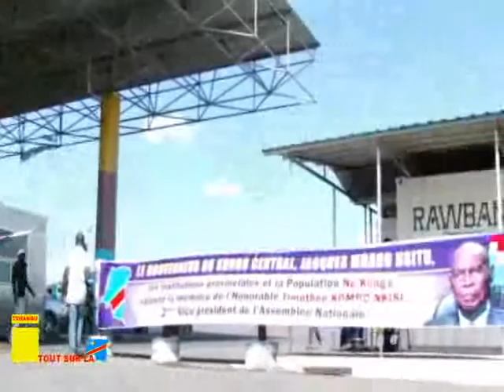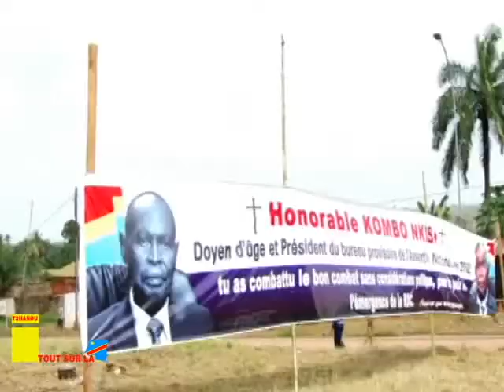L'ENTERREMENT DU 1 ER VICE PDT DE L'ASSEMBLE NATIONAL RDC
L'ENTERREMENT DU 1 ER VICE PDT DE L'ASSEMBLE NATIONAL RDC QUI SOIT DISANT ÉTAIT EMPOISONNER.